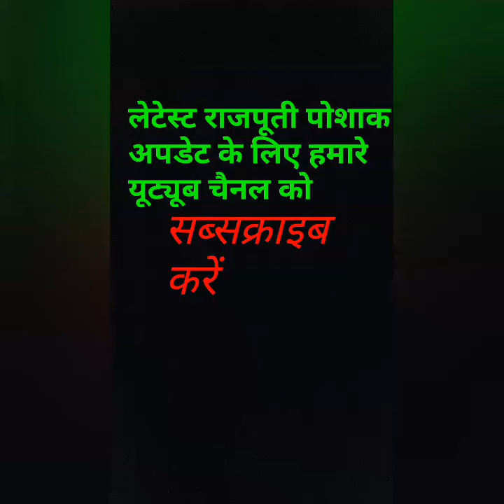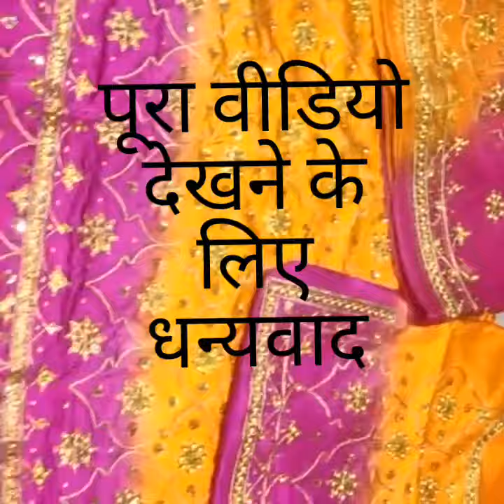Rajputi_Poshak राजपूती पोशाक लेटेस्ट डंका वर्क // Rajputi Dress // Latast Rajputi Poshak